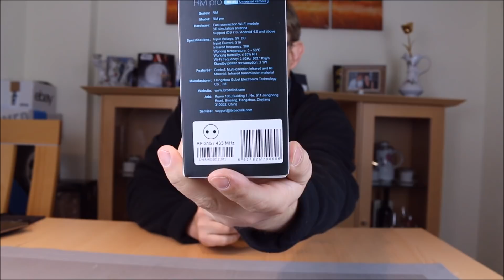Alexa fängt Funksignale ab !!! UNBOXING BroadLink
Hi hier zeige ich euch wie einfach, und effektiv ihr funkgesteuerten Geräte über Alexa bedienen könnt.  Board Link UNBOXING 📦
Viel Spaß
SPEEDLIMIT

Hier gibt es das BroadLink:

Broadlink RM Pro Wi-Fi Smart Home Automation Learning Universal Remote Control Compatible For Apple Android Smartphones WiFi+IR+RF 2017 New

Broadlink RM Pro Smart Home Automation Phone Wireless Remote Universal Controller

Etekcity Funksteckdosen Set aus 5 x Funksteckdose mit 2 x Fernbedienung, Funkschalt Set Selbstlern-Funktion, 2300 Watt für Weihnachtsschmuck, Licht, Haushaltsgeräte, Reichweite 30m, Weiß